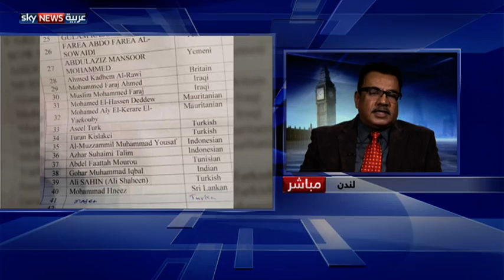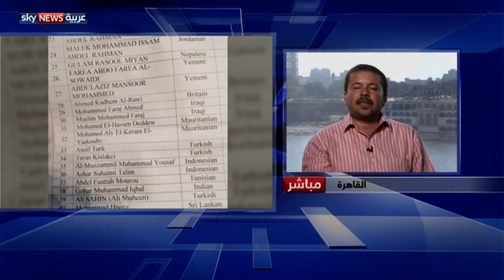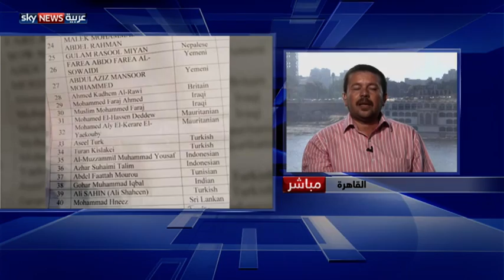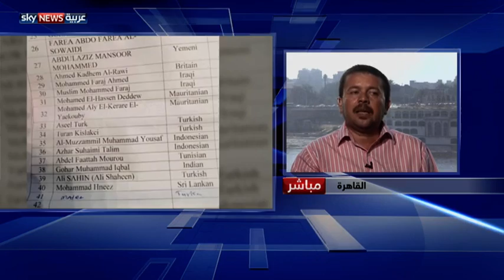تغطية خاصة لاجتماعات التنظيم العالمي للإخوان المسلمين